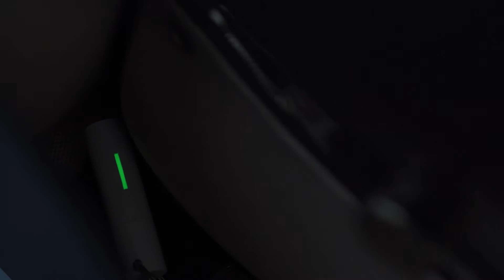The World’s Smallest Tritium Keychain Thermometer - Tempmi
The ideal thermometer is portable and tiny.

About Tempmi ↓
Tempmi is the ideal thermometer that is portable and tiny.
TEMPMi is a game-changer.
Scanning body temperature with a fast, simple, no-contact gesture.
Measuring temperature with the most hygienic way within 0.4 to 1.6 inches.
TEMPMi can record body temperature with accuracy.
TEMPMi is the size of a key, you can bring it and use it anywhere.
It is now effortless to measure temperature anywhere you go.